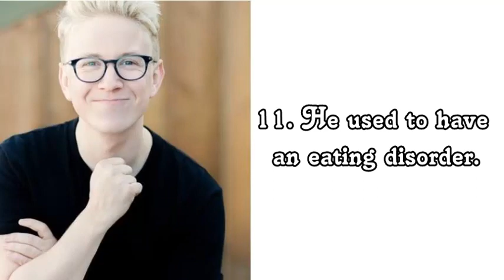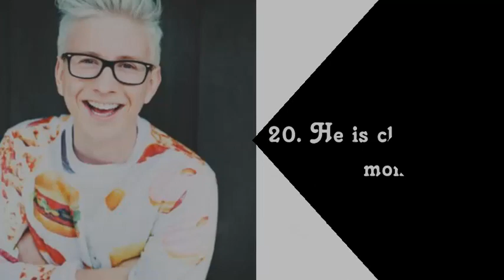tyler oakley | facts